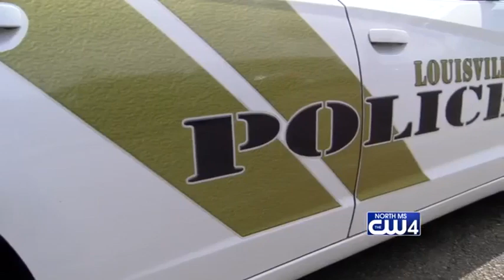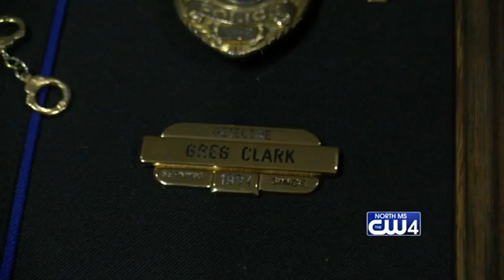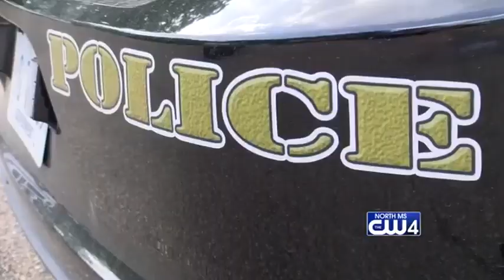Taylor Retires 07/18/2018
The Louisville Police Department bids farewell to two of its veteran police officers.